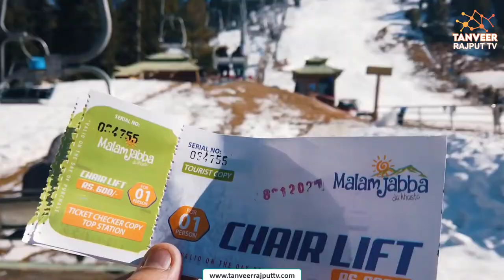5 Things To Do in Malam Jabba Swat | Top Activities in Malam Jabba | Tanveer Rajput TV